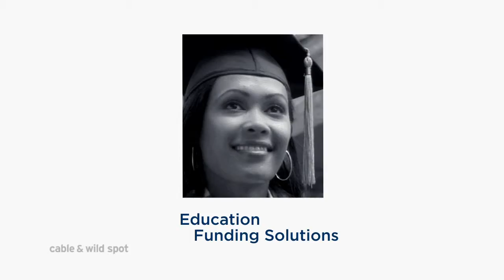Broken Films Commercials Cable Non Broadcast Reel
Regional, cable and non-broadcast spots for agency and corporate clients. National commercial demo on request.